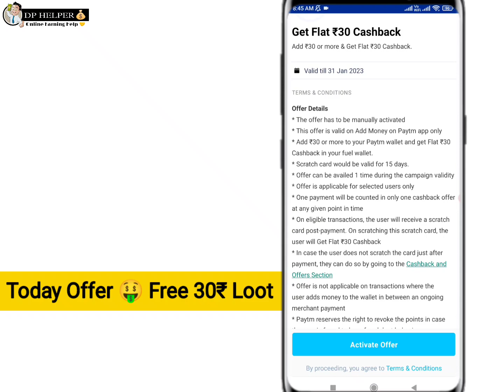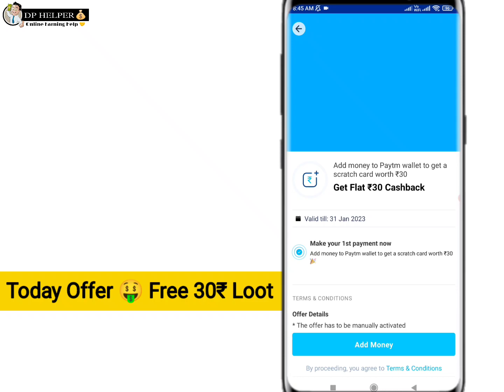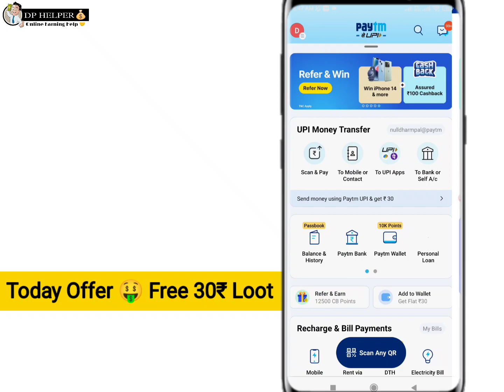New UPI Offer 🔴 Flat ₹30 Cashback All Users | New Paytm UPI Offer Today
New UPI Offer Today 2023 , Paytm UPI Offer Today , Today New UPI Offer , New UPI Cashback Offer 2023 , Flat 30 cashback offer

Cover Topics-
New UPI Offer
New Paytm UPI Offer Today
Today Paytm UPI Offer
New UPI Cashback Offer
New Paytm Cashback Offer Today
UPI Offer Today
DP HELPER